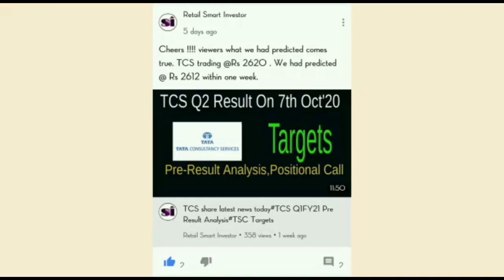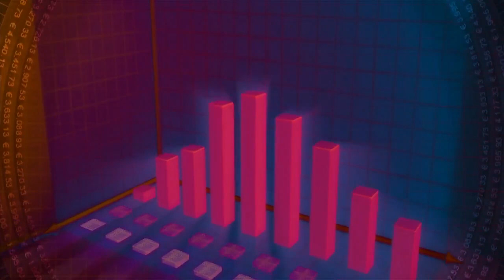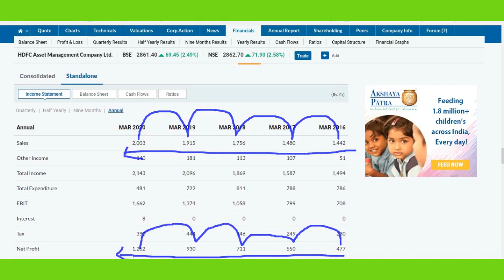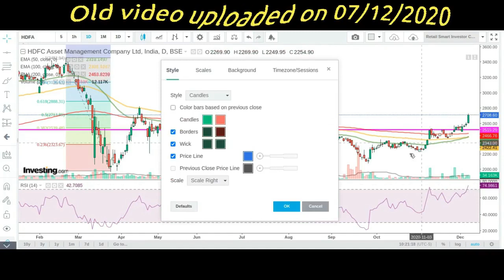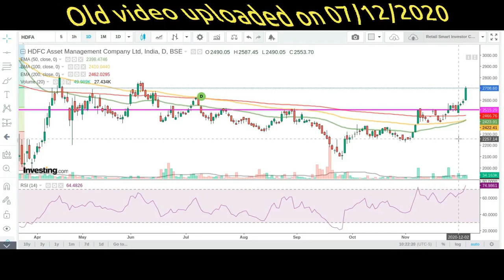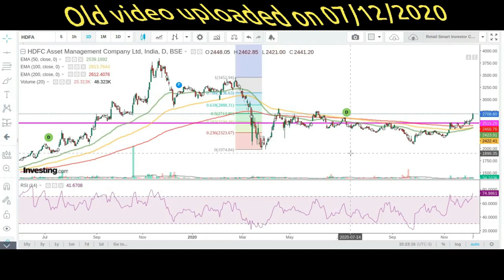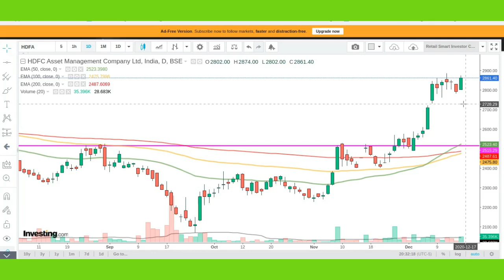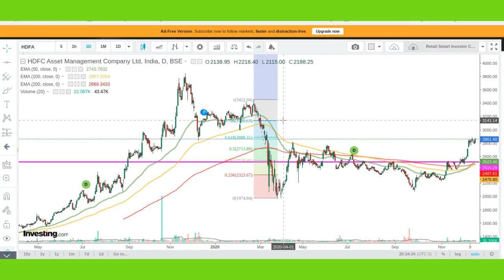HDFC AMC Share latest news today | HDFC AMC stock analysis |HDFC mf share price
This video describes brief  fundamental analysis, technical analysis, financial overview, latest trend, latest price,latest news ,prediction and targets of HDFC AMC.

Thanks :)